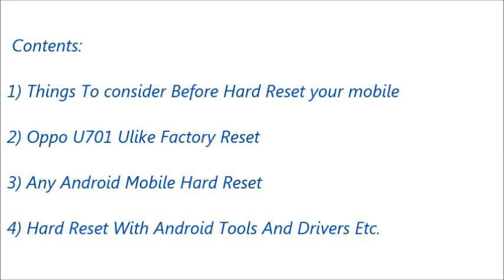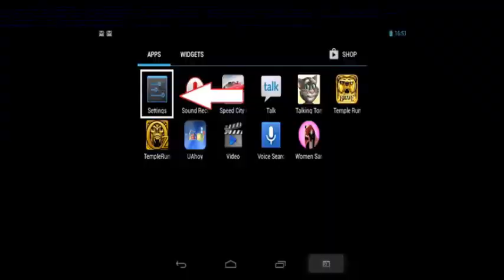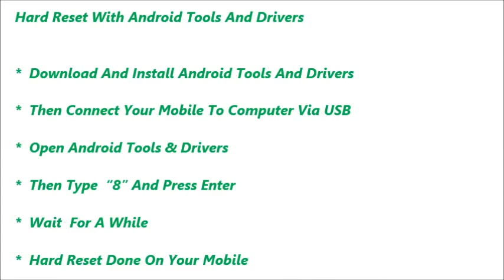Oppo U701 Ulike Hard Reset and Forgot Password Recovery, Factory Reset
Oppo U701 Ulike hard reset, factory reset, forgot password recovery without lose data etc. You can reset any android mobile after watching this video. If you can not reset your mobile phone after watching this video, Feel free to visit our

Contents of this video :

1) Oppo U701 Ulike Mobile hard reset

2) Any android mobile hard reset and factory reset

3) Android mobile phone factory reset from menu

4) Forgotten mobile password, tablet password recovery

5) Oppo U701 Ulike Pattern unlock procedure

6) Pin change without losing data

7) Hard reset with Android tools drivers (Also in fast boot mode)